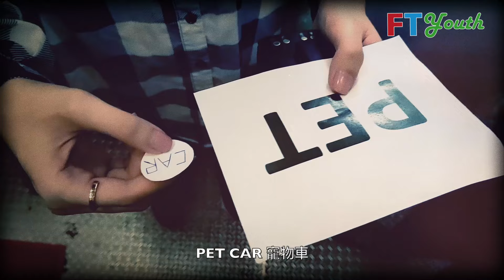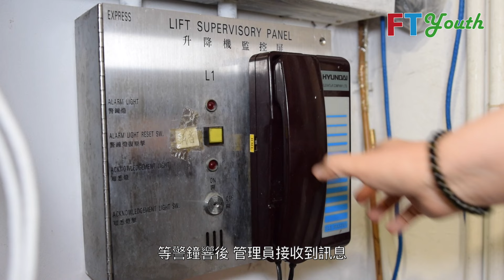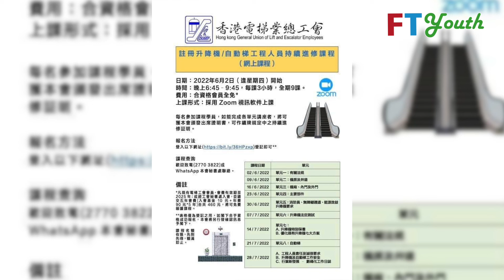【FT Youth】香港電梯業總工會：逃出電梯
四個毫不相識嘅人，走進同一部電梯。突然，佢哋遇上電梯故障，廣播傳出：計時開始！究竟佢哋點樣透過各種線索，逃出電梯？

今集《FT Youth》，香港電梯業總工會同大家講吓各種電梯安全同埋冷知識，亦會同大家介紹電梯行業呢個工種，以及工會一直以來嘅工作。一旦被困電梯，應該點做？點解好多電梯都有鏡？電梯行業嘅前景如何？工會為電梯行業爭取過乜嘢？想知更多，馬上去片啦！